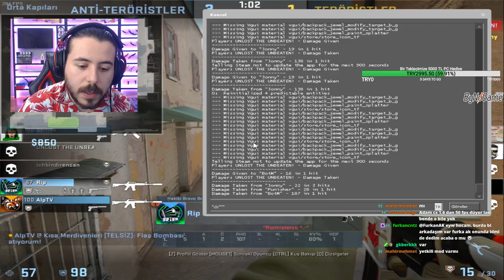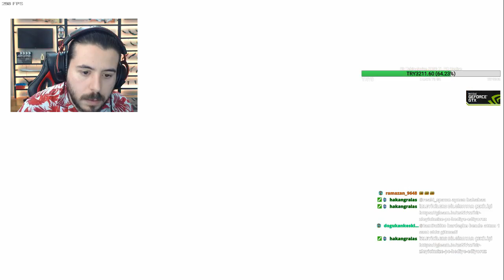CANTUĞ'DAN AWP VACSHOTLAR - UNLOST EKİPLE CS GO REKABETÇİ (05.01.2018)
CANTUĞ'DAN AWP VACSHOTLAR - UNLOST EKİPLE CS GO REKABETÇİ